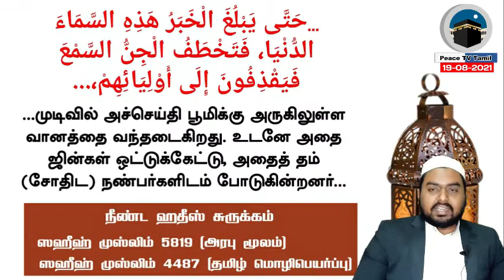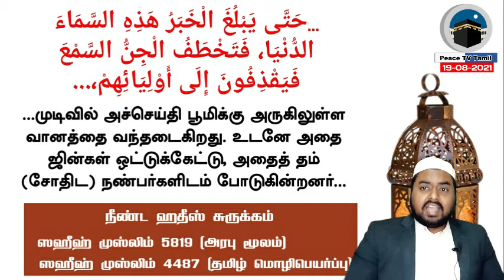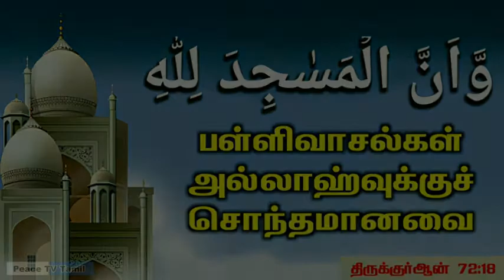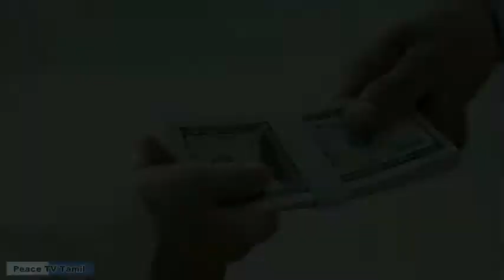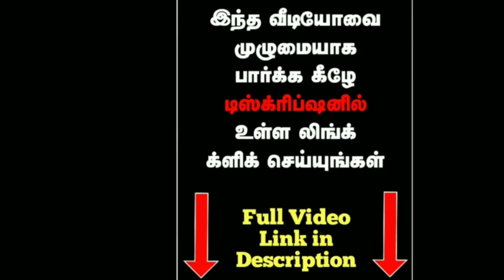ஜின் தொடர்பான ஹதீஸை மறுக்கும் பிஜே | வாதங்களுக்கு மறுப்பு | பாகம் 07 | ‎@PeaceTVTamil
🪐 ஜின்கள் வானுலகம் சென்றதாக வரும் ஹதீஸ்களை மறுக்கும் பிஜே...

🪐 அத்தனை வாதங்களுக்கும் அழகிய விளக்கங்கள்...

🪐 தவ்ஹீத் கொள்கையை நாசமாக்கும் பிஜே நாத்திக கொள்கை...

🪐 ஜின்கள் வானுலகம் சென்றது உண்மையா.?

🪐 வானவர்கள் பேசியதை ஜின்கள் ஒட்டுக் கேட்க முடியுமா.?

🪐 ஒட்டுக் கேட்ட செய்திகளை ஜின்கள் ஜோசியக்காரனிடம்  கூறியது உண்மையா.?

அனைத்து கேள்விகளுக்கும் குர்ஆன், ஹதீஸ் அடிப்படையில் தெளிவான விளக்கங்கள்

✉️  நமது டெலிகிராம் குரூப்பில் இணைந்து கொள்ளுங்கள்👇🏻👇🏻👇🏻